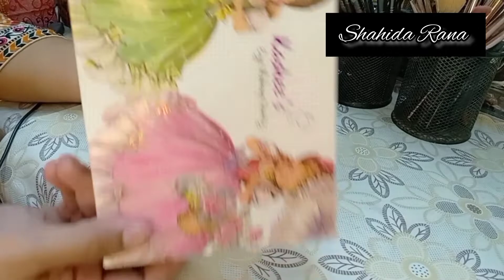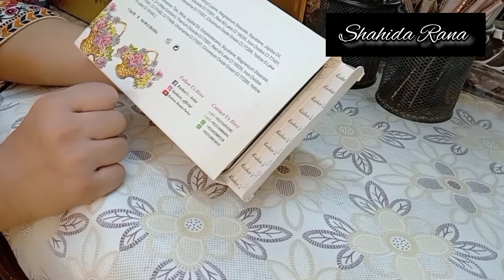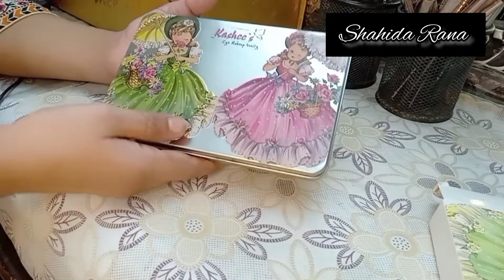kashee eye makeup vanity eyeshadow pallete honest review|Shahida Rana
kasheepallete#kasheeeyemakeupvanitypallete#kasheepalletekanhonestrevie#kasheepalletekswatches#